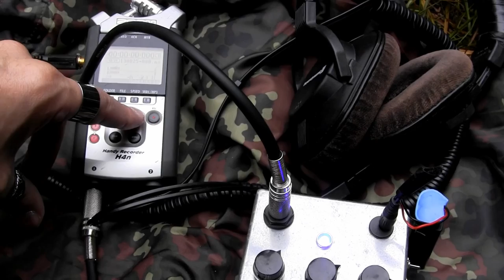RR-130825 - Quelque part en France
Somewhere, on planet Earth, in France... A walk in the nature before recording some experimental ambiant... I added some effects using Ardour on the sound of mini synth DIN...